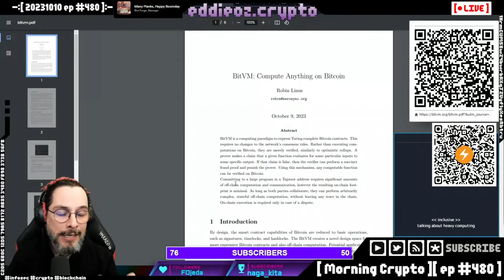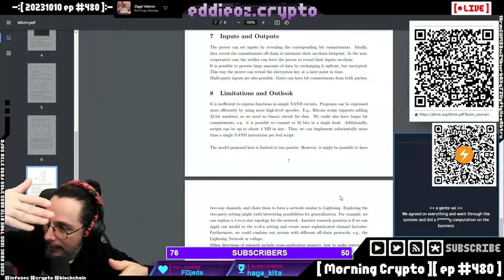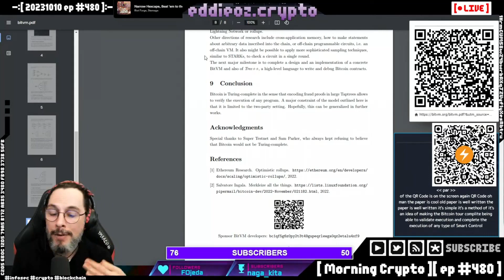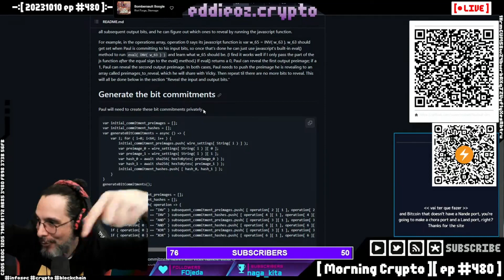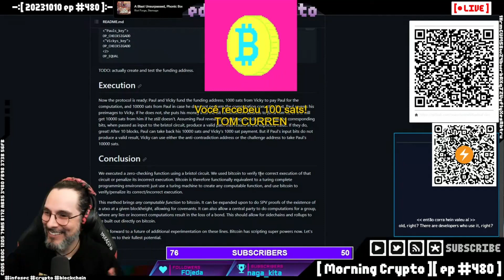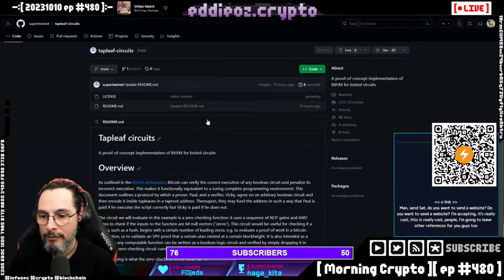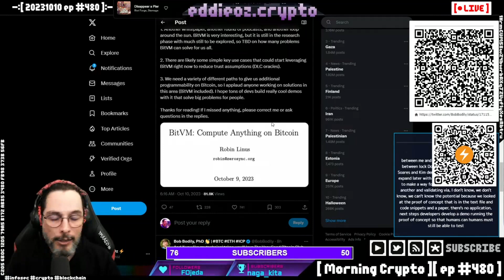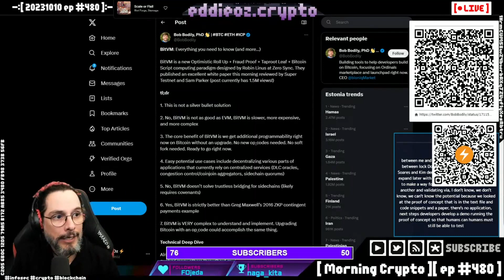[ Parte 2 ] BitVM: Uma Revolução Computacional no Bitcoin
O BitVM é um novo paradigma de computação que permite teoricamente qualquer computação no próprio Bitcoin. Isso pode abrir portas para contratos inteligentes mais complexos aplicações descentralizadas e outras funcionalidades.